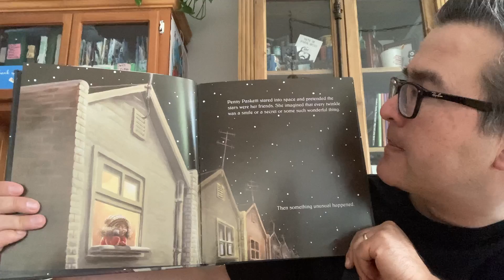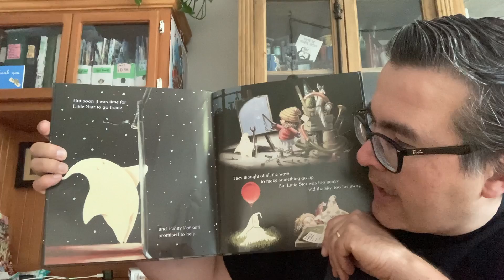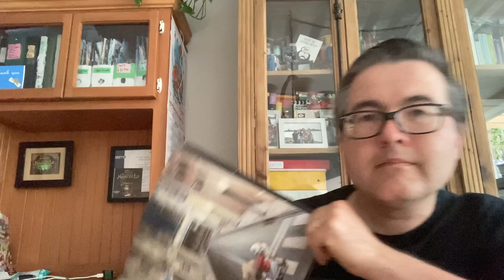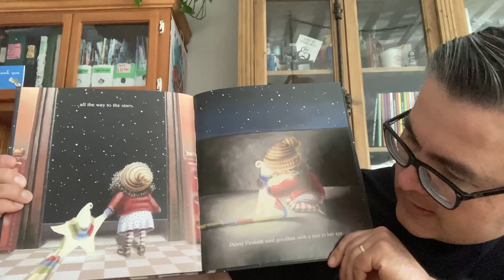Uncle Matt's Bedtime Story - Saturday, October 1, 2022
E-941 Tonight's Story is "Twinkle" by Nick Bland (C) 2017 We are celebrating International (Autumn) Astronomy Day! It’s time once again for Uncle Matt’s Bedtime Story!